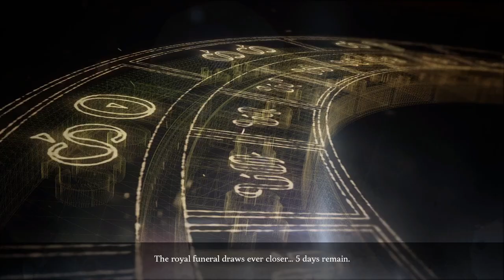METAPHOR: REFANTAZIO Gameplay Walkthrough Part 3: Nord Mines Entry